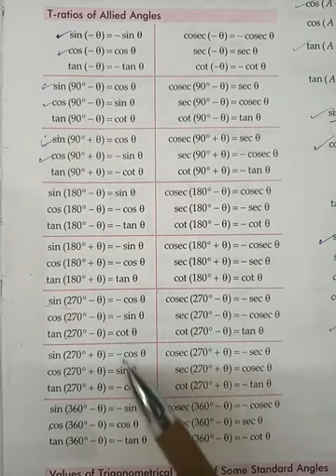Mathmatical tools 2, ( trignometry) class 11 physics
Physics class 11, basics concept of math

topic cover:- tringnometry